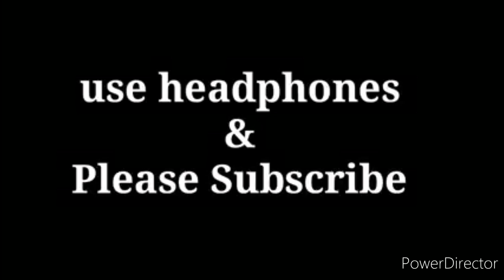INDIAN MEMES || shweta memes || Pawri memes|| bb ki vines memes || R2h memes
Note:clips used in this video belong to there respected owners not me.
this is just a meme do not take this seriously.

अस्वीकरण: यह वीडियो केवल मनोरंजन के लिए है और इसका किसी भी व्यक्ति, स्थान, संगठन, धर्म, पेशे या समुदाय की भावनाओं को ठेंस या नुकसान पहुंचाने का इरादा नहीं है।